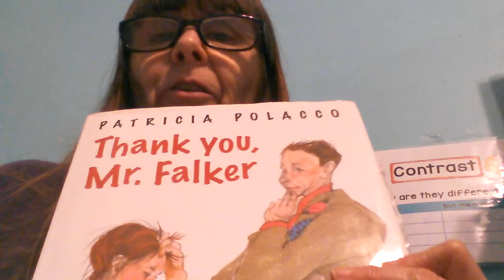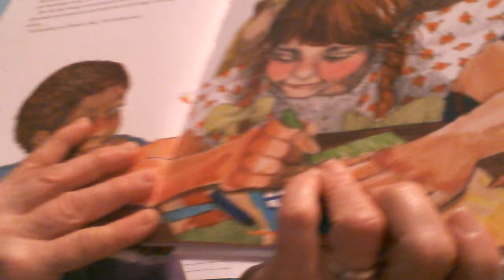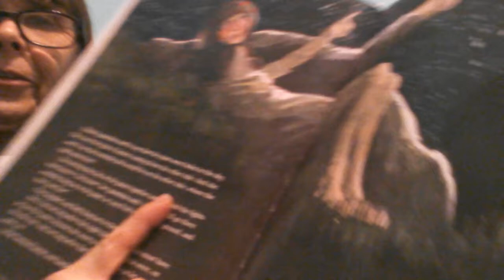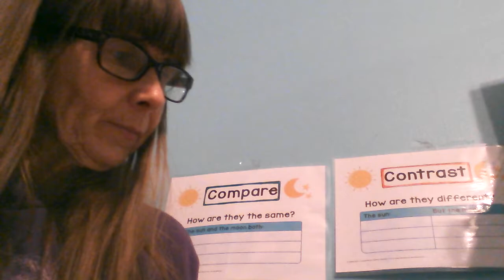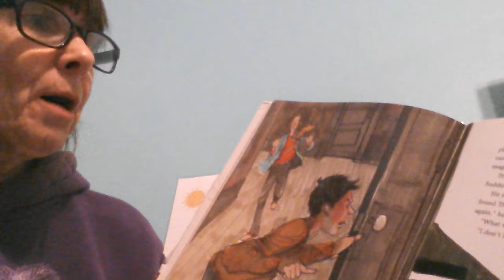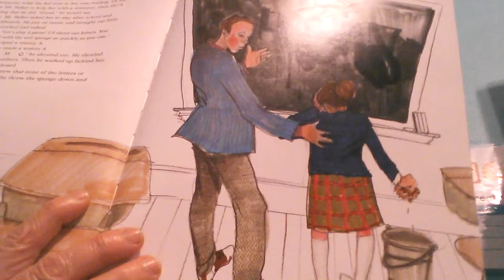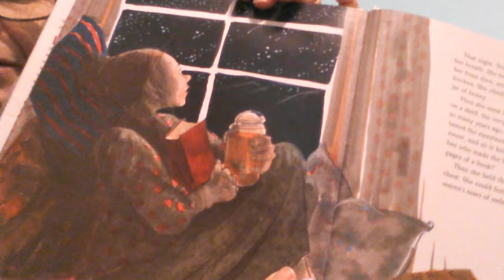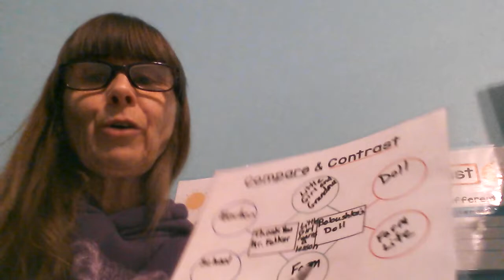Compare and Contrast 2 with Patricia Polacco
This time we will read the book "Thank You, Mr. Falker" and compare it to Babushka's Doll.